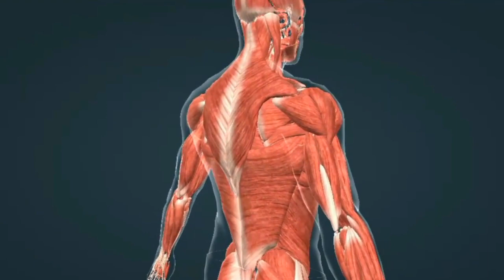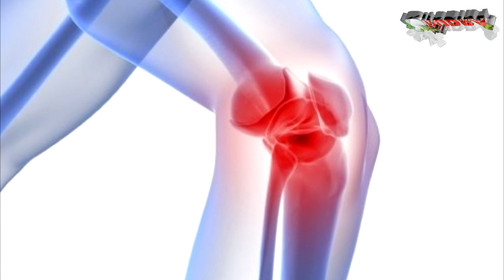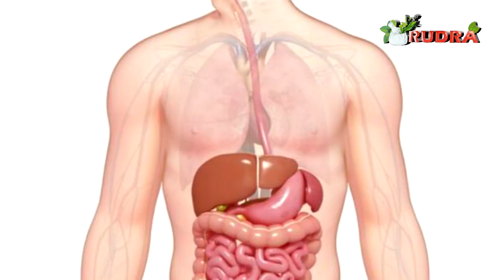थकान कमजोरी आलस, खून की कमी, Calcium की कमी को दूर करने के लिए इसका 1 मुट्ठी ही काफी है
थकान कमजोरी आलस, खून की कमी, Calcium की कमी को दूर करने के लिए इसका 1 मुट्ठी ही काफी है, चना गुड के फायदे || Rudra Home Remedies